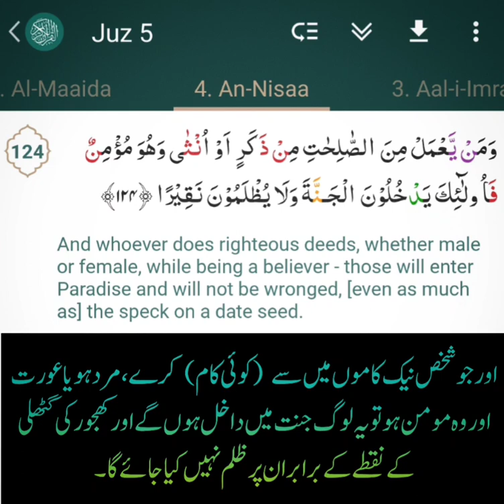surah an nissa ayat no 124 Ahmed al nufais